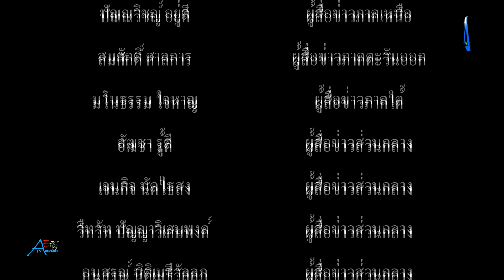พระครูแจ้ เจ้าอาวาสวัดบางพลีใหญ่กลาง จัดโครงการอุปสมบทหมู่เฉลิมพระเกียรติ ถวายเป็นพระราชกุศลแด่ พระบ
พระครูแจ้ เจ้าอาวาสวัดบางพลีใหญ่กลาง จัดโครงการอุปสมบทหมู่เฉลิมพระเกียรติ ถวายเป็นพระราชกุศลแด่ พระบาทสมเด็จพระเจ้าอยู่หัวมหาวชิราลงกรณ บดินทรเทพยวรางกูร tvstreaming #
           เมื่อวันที่ 26 กรกฏาคม 2566 เวลา 13.00 น.ที่วัดบางพลีใหญ่กลาง ตำบลบางพลีใหญ่ อำเภอบางพลี จังหวัดสมุทรปราการ พระครูปลัดสุวัฒนศีลคุณ ดร. เจ้าอาวาสวัดบางพลีใหญ่กลาง เป็นประธานดำเนินงานจัดโครงการอุปสมบทหมู่เฉลิมพระเกียรติ ถวายเป็นพระราชกุศลแด่ พระบาทสมเด็จพระเจ้าอยู่หัวมหาวชิราลงกรณ บดินทรเทพยวรางกูร เนื่องในโอกาสวันเฉลิมพระชนมพรรษา ครบ 71พรรษา โดยมี ข้าราชการตำรวจ และประชาชน เข้าร่วมโครงการอุปสมบทหมู่เฉลิมพระเกียรติ จำนวน 5 ท่าน โดยมี นายชัยพจน์ จรูญพงศ์ รองผู้ว่าราชการจังหวัดสมุทรปราการ เป็นประธานฝ่ายฆราวาส พร้อมด้วย นางบุญไทย ตั้งเด่นไชย ประธานบริหาร หจก.เด่นชัยปากน้ำ นายฉะโอด รุ่งเรือง ประธานที่ปรึกษา นายก อบต.บางพลีใหญ่ ดร.วีร์สุดา รุ่งเรือง นายก (อบต.) ตำบลบางพลีใหญ่ พ.ต.อ.วิโรจน์ ตัดโส ผกก.สภ.บางพลี พ.ต.อ.พิสุทธิ์ จันทรสุวรรณ ผกก.สภ.บางปู นางสุมลฑา เจริญศิลป์ วัฒนธรรมจังหวัดสมุทรปราการ นายชำนาญ  ชาญไชย ผู้อำนวยการสำนักงานพระพุทธศาสนาจังหวัดสมุทรปราการ ตลอดจน ข้าราชการตำรวจ สภ.บางพลี ทีมแพทย์ พยาบาล โรงพยาบาลบางพลี เหล่าบรรดาเครือญาติและพี่น้องประชาชน เข้าร่วมพิธีกันอย่างพร้อมเพรียง
         โดยในพิธีอุปสมบทหมู่เฉลิมพระเกียรติ ถวายเป็นพระราชกุศลแด่ พระบาทสมเด็จพระเจ้าอยู่หัวมหาวชิราลงกรณ บดินทรเทพยวรางกูร เนื่องในโอกาสวันเฉลิมพระชนมพรรษา ครบ 71 พรรษา ได้รับเมตตาจาก พระมงคลธรรมธัช เจ้าอาวาสวัดศิริเสาธง เจ้าคณะอำเภอบางเสาธง เป็นพระอุปัชฌาย์  และพระภิกษุที่อุปสมบทหมู่เฉลิมพระเกียรติในครั้งนี้ ก็จะศึกษาพระธรรมและจำพรรษาที่วัดบางพลีใหญ่กลางตลอดระยะเวลา 3 เดือน ในฤดูฝนนี้